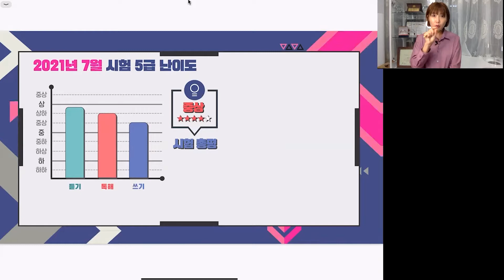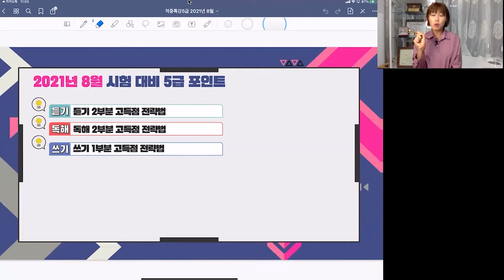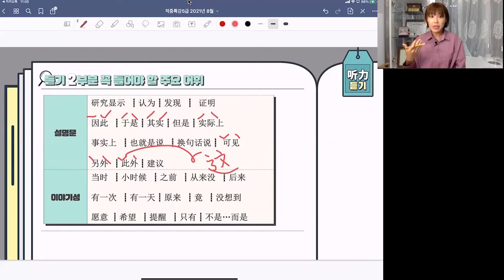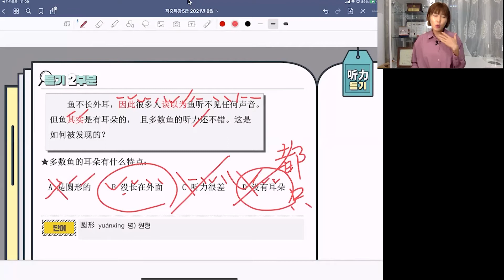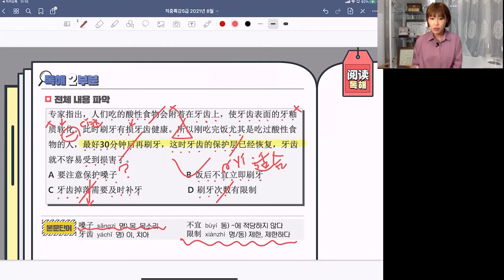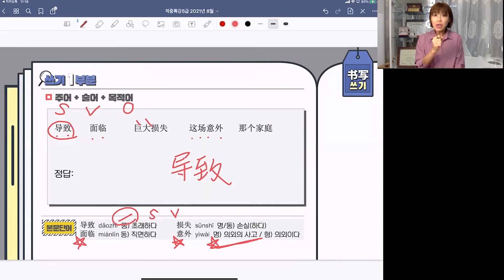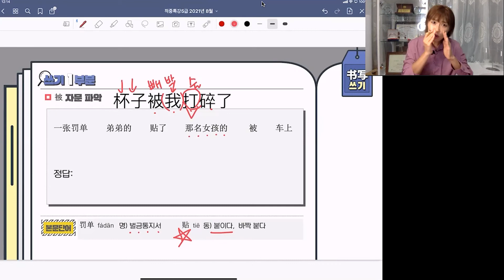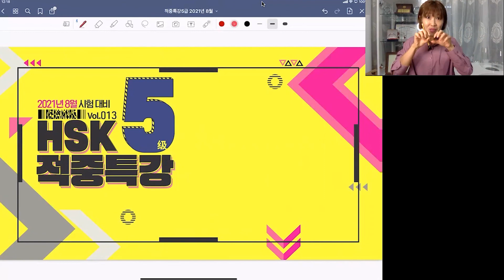『월간 HSK 5급』 Vol.13🎯2021년 8월 시험 대비 적중특강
🙏2021년 8월, HSK 5급을 준비하시는 모든 분들의 고득점 합격을 기원합니다!
파고다 HSK 배수진 선생님과 함께
2021년  7월 5급 리뷰와 8월 대비 꿀팁 꼭 체크하세요✔ ✔

0:00 인트로
0:30  7월 시험 리뷰
4:40  听力
11:13  阅读
16:35  书写